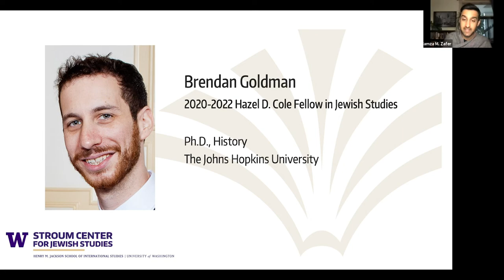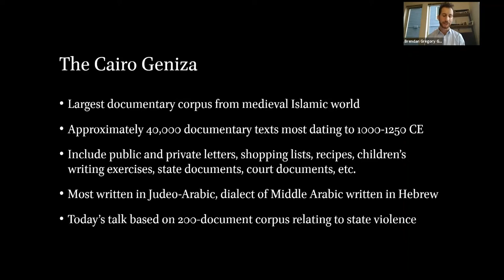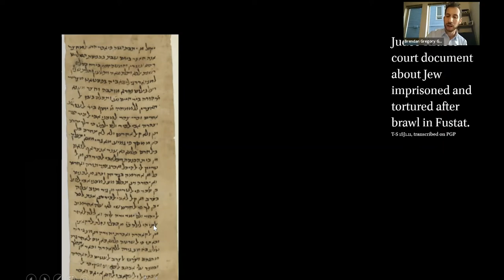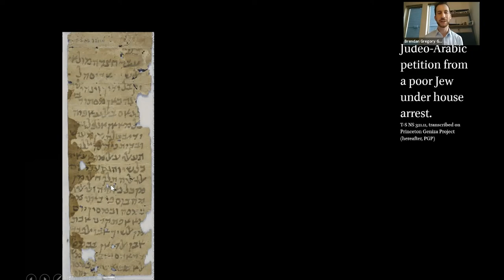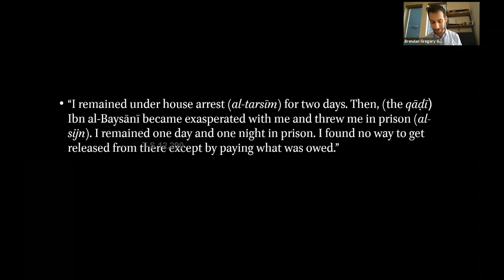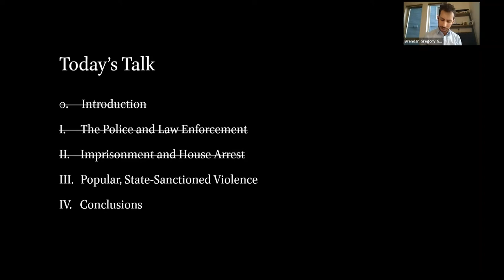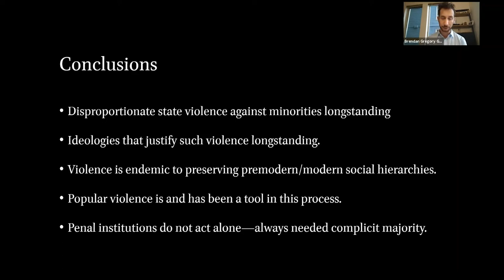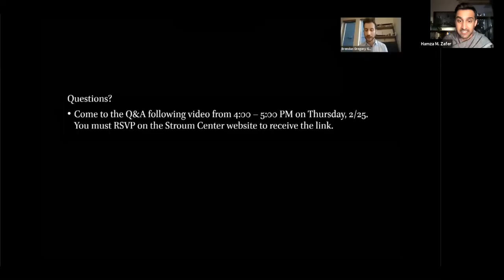Minorities & State Violence: The View from the Jews of Medieval Cairo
UW Cole Fellow Brendan Goldman reflects on state violence against marginalized groups by looking at the punishment, imprisonment and expulsion of Jews and other non-Muslim minorities in medieval Cairo, using documents from the Cairo Geniza, a synagogue storehouse containing thousands of medieval manuscripts.